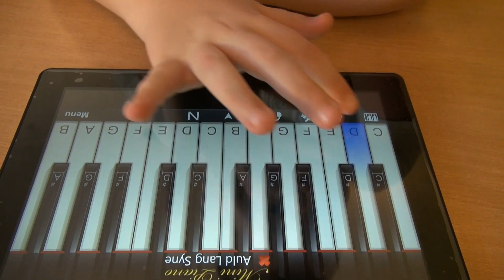Windows Store W8 na vyučovani...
Hodina HUV a MAT